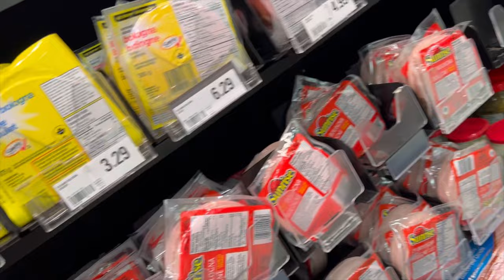GROCERY SHOPPING IN CANADA 🇨🇦 HALIFAX, NOVA SCOTIA ATLANTIC SUPERSTORE VLOG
My first time grocery shopping in Halifax, Nova scotia Canada. It was a great experience will sure;y go again.